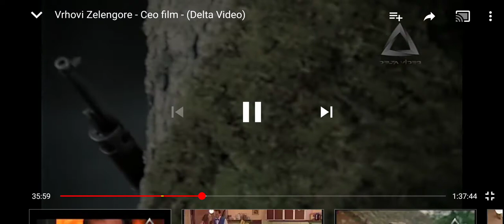Vrhovi Zelengore - Bata Zivojinovic